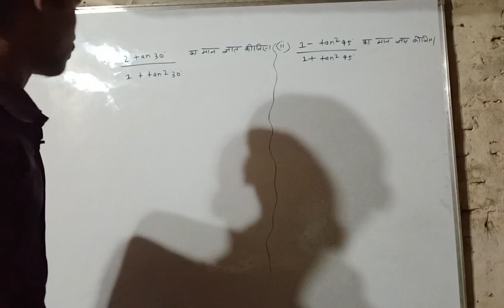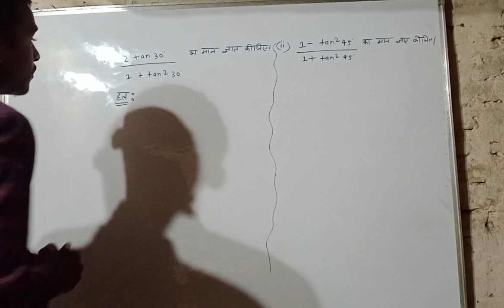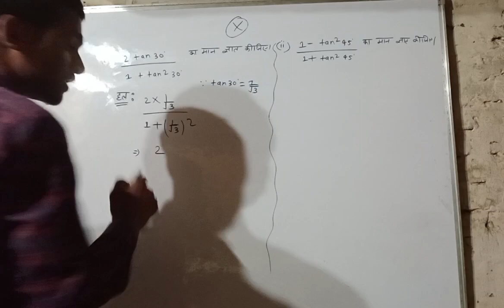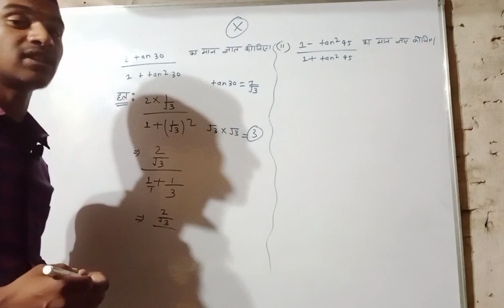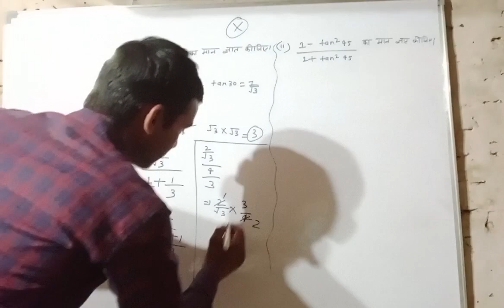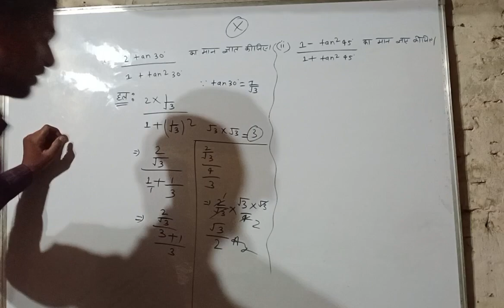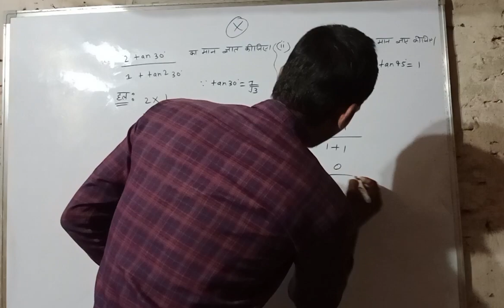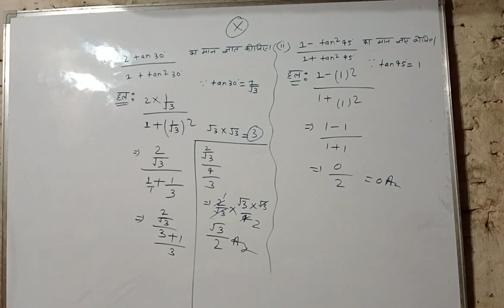त्रिकोणमिति के कुछ basic प्रशन जो बहुत ही महत्वपूर्ण हो सकती है इसे जरूर देखें baoarexam #2024